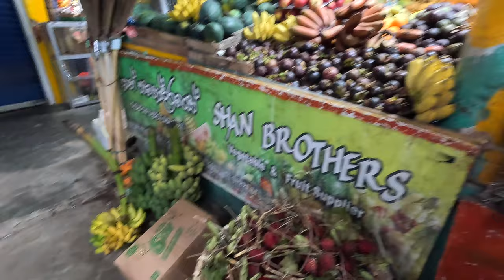🇱🇰 Din Ella în Tangalle. De la munte la ocean cu busul prin Sri Lanka 🇱🇰